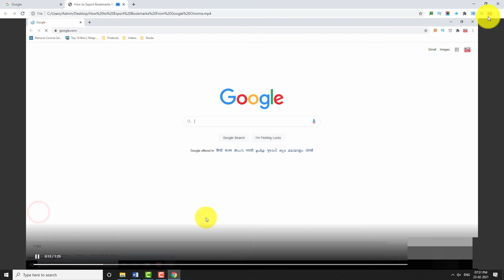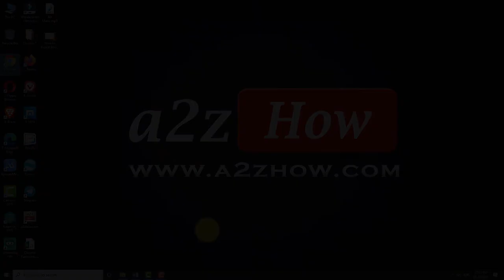How to Cast Music and Video Files from Your Computer to TV (Desktop)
0:00 Subscribe to Our Youtube Channel and Press the Bell Icon for Latest Updates
0:05 How to Cast Music and Video Files from Your Computer to TV?
0:10 Open Google Chrome Browser on Your Computer.
0:14 Click on the 3 Dot Icon Located at the Top Right Corner of the Page.
0:19 Select “Cast”.
0:22 Click on the Sources Drop Down Menu and Select “Cast File”.
0:28 Select a File on Your Computer.
0:36 Now, Choose the Chromecast Device Where You Want the File to Play.
0:45 That’s it, Selected File is Now Played on Your TV.
0:53 This is How You Can Cast Music and Video Files from Your Computer to TV.
1:00 Thank You for Watching.